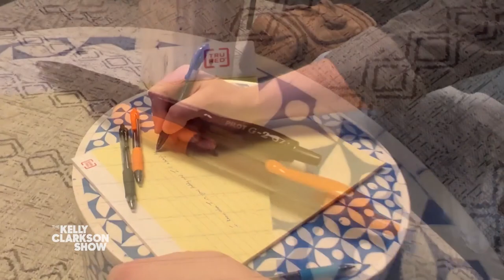Jesse Wayne Taylor Shares Emotional Story Behind Veterans' Songwriting Session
Nashville country music artist and CreatiVets songwriter Jesse Wayne Taylor shares an emotional story about his first songwriting session with a veteran working through his traumas from war. Tune in today to meet one of the veterans who worked with CreatiVets, and see a special performance of the song he wrote with Jesse.